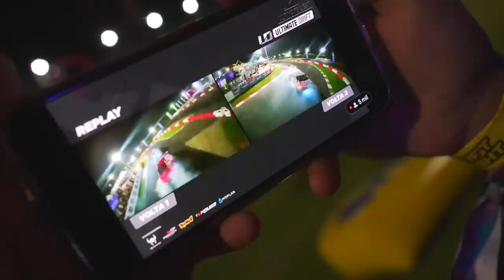Desculpe mais esse vídeo está atrasado!! 😞😭